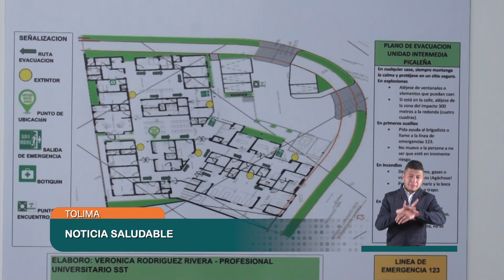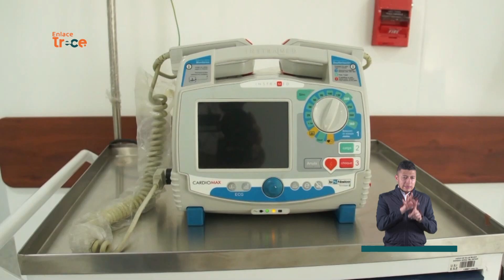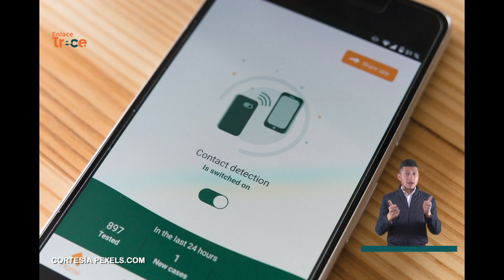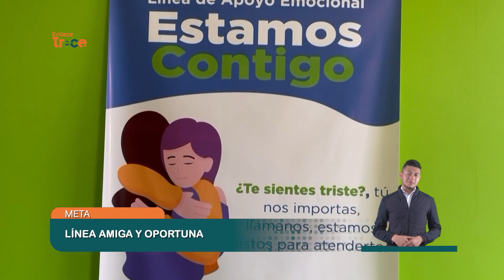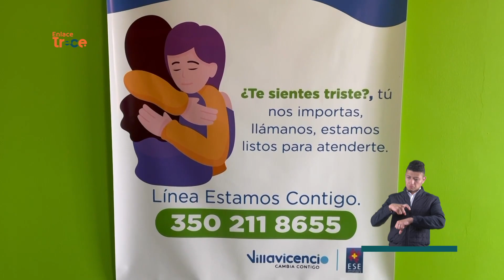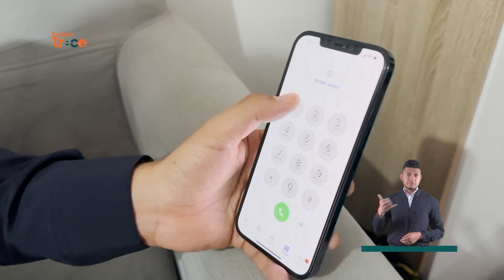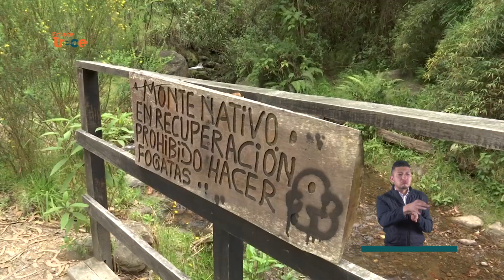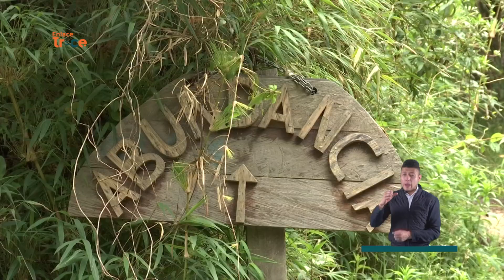Noticias Enlace Trece (Emisión 31 de octubre de 2022)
En esta edición de EnlaceTrece​​​​​, periodismo a profundidad en nuestras regiones [Emisión 31 de octubre de 2022 📺🟠] Noticias​​​​

- Noticia saludable. Fue abierta al público la nueva unidad de salud en el barrio Picaleña de Ibagué. Cientos de personas podrán tener acceso a citas médicas con especialistas, hospitalización, imágenes diagnósticas y otros beneficios.

- Los niños están de fiesta. Con actividades en diferentes regiones del país, las autoridades hacen un llamado a los padres de familia para cuidar a los niños en su día. En medio de disfraces y dulces, los ojos deben estar más abiertos.

- Disfraces y vacunas. En algunas zonas de Neiva, las autoridades de salud lideran actividades recreativas para los niños, acompañadas de jornadas de vacunación para completar su esquema básico. La fiesta de los niños también es saludable.

- Rutas alternas, pero complicadas. Dos rutas han sido habilitadas para los transportadores que pasaban por el puente Román Bazurto que comunica a los departamentos de Casanare y Arauca, y que colapsó hace algunas semanas. La travesía por esa zona puede tardar varias horas.

- Línea amiga y oportuna. Con solo una llamada, las personas que sufren de depresión o ansiedad, pueden encontrar una voz amiga las 24 horas del día, gracias a la línea de apoyo emocional que lideran psicólogos en la ciudad de Villavicencio.

- Cine en Boyacá. Con éxito cierra hoy el festival de cine independiente de Sogamoso en Boyacá, evento que ha sido vitrina para las mejores producciones que resaltan la identidad de esa región del país.